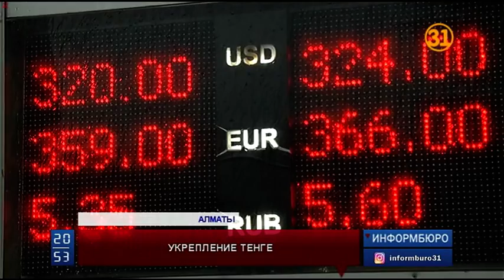Тенге взял курс на укрепление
После недельного шторма на валютном рынке наступило относительное спокойствие. Тенге взял курс на укрепление. Сегодня нацвалюта отыграла у доллара сразу три позиции и тем самым закрепилась на 322. Усиление нашей валюты связано с ростом цен на энергоносители. Нефть уверенно торгуется выше 46 долларов за баррель.